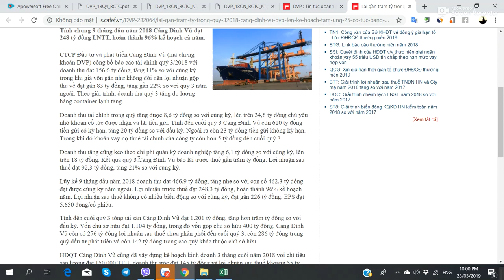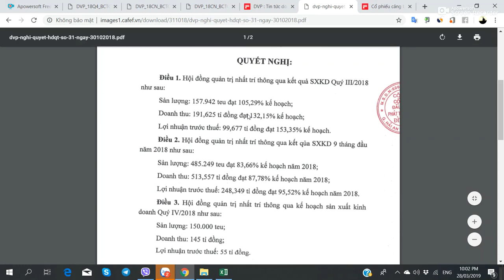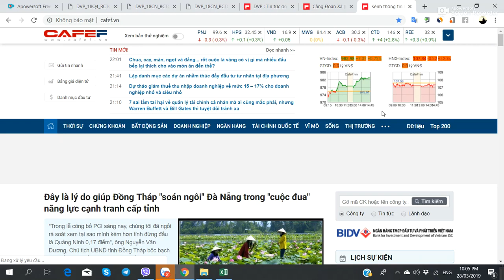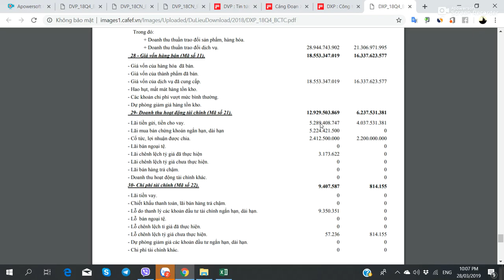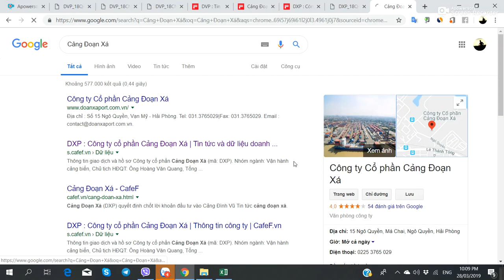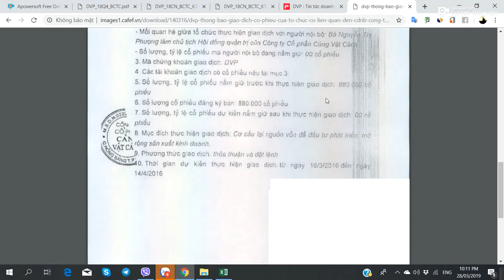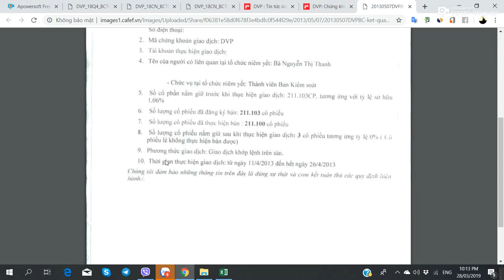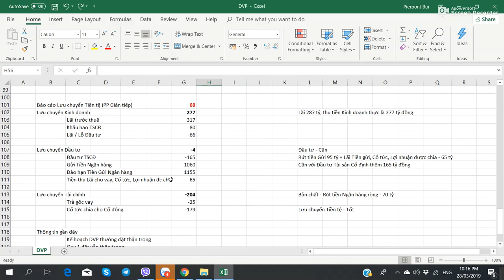Hướng dẫn Phân tích Cổ phiếu DVP - Cảng Đình Vũ - Phần 9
Hướng dẫn Phân tích Cổ phiếu DVP (Công ty CP Đầu tư và Phát triển Cảng Đình Vũ) - 28/03/2019 - Phần 9

1. Tiếp tục thông tin gần đây của DVP: Cảng Đoạn Xá DXP cầm hơn 2% DVP có ý định thoái vốn dần nhưng năm 2018 chưa thoái được hết và dự kiến 2019 vẫn sẽ tiếp tục bán. Ngoài ra không có thông tin gì khác thường (Bình thường)
2. Tổng kết lại: Hệ số Định giá Khá tốt, Tỷ lệ Cổ tức / Giá Cổ phiếu khá cao, các Cổ đông lớn cầm khá nhiều. Từ 2019 sẽ không được giảm thuế Thu nhập Doanh nghiệp trước. Bù lại DVP bắt đầu tăng cường Đầu tư Tài sản Cố định thêm. Tương lai Đầu tư cơ bản cũng khá tốt, không xấu. Dòng tiền Dương. Vị trí Cảng cũng khá tốt. DVP cũng có thể Đầu tư được. Khó đột biến và phù hợp Chiến lược Đầu tư ăn Cổ tức (Tốt)

Xem đầy đủ hơn tại Bản Website bằng cách Google Tìm kiếm "Hướng dẫn Phân tích Cổ phiếu DVP"

1. Học viên học Trực tiếp tại Hà Nội
2. Học viên học Online từ Tỉnh xa